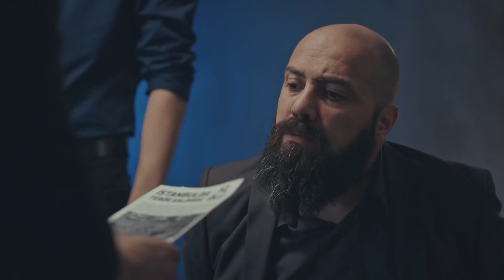Konuş Yoksa MÜSAİT YERİNDE BOMBA PATLATIRIM | Komutan Yavuz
Kıdemli üsteğmen, tim komutanı, 28 yaşında, lakabı "Komutan". Ekibin komutanıdır. Çok iyi bir asker ve liderdir. Zekası ve karizmasıyla tüm timin saygısını kazanmıştır.